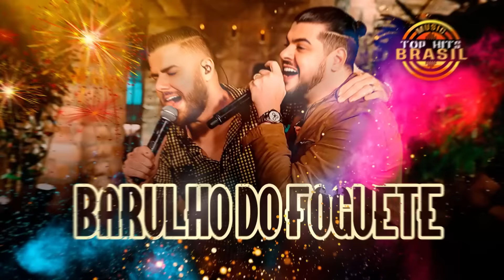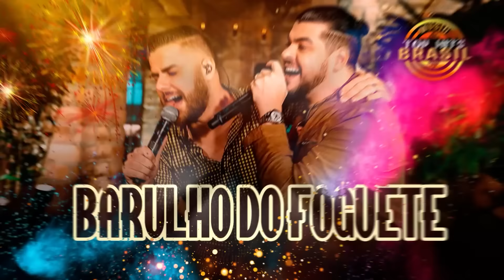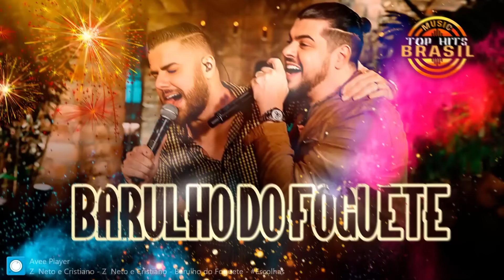Zé Neto e Cristiano - Barulho do Foguete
😎 Artista: Zé Neto e Cristiano
📌 Letra:
Cadê a foto de vocês
Com a legenda de textão?
Cadê o nome dele na sua bio
Do lado de um coração?
Aconteceu alguma coisa?
Me diz como é que você tá
Cê sabe que eu tô sempre aqui
Se precisar desabafar
Meu ombro é todo seu quando quiser chorar
Que pena que cês terminaram
Achei que ia durar pra sempre
Tô triste com um negócio desse
Escuta aí o barulho do foguete
Escuta o barulho do foguete aí, neném!
Aconteceu alguma coisa?